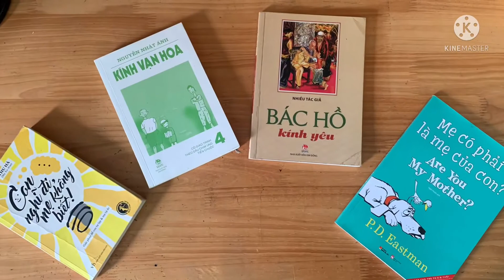CUỘC THI: GÓC HỌC TẬP KHƠI NGUỒN SÁNG TẠO của bạn Lê Xuân Hùng - Lớp 7A4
Mến chào bạn đến với kênh của ChauLee Drawing!
Mình tạo kênh này nhằm chia sẻ những điều hay, bổ ích về dạy học mĩ thuật, vẽ tranh, làm thủ công...và nhiều điều hữu ích khác, hy vọng bạn sẽ thấy được nhiều điều bổ ích nơi đây. Nếu bạn có thêm những điều hay, đừng ngại chia sẻ với mình và mọi người để cùng làm cho cuộc sống thêm phong phú hơn. Mong bạn thường xuyên ghé thăm và ủng hộ kênh.
Minh luôn biết ơn về hành động đó của bạn.
Thân Mến!